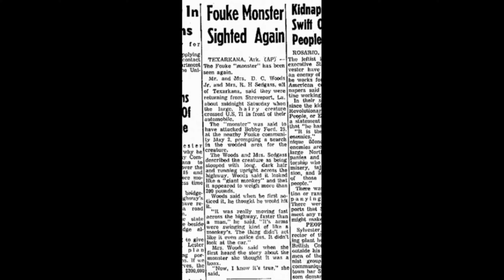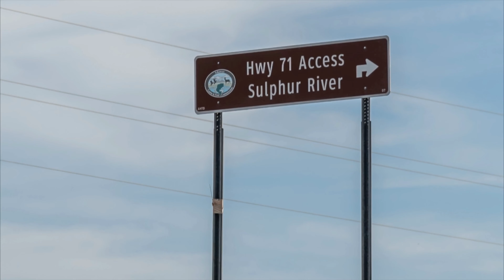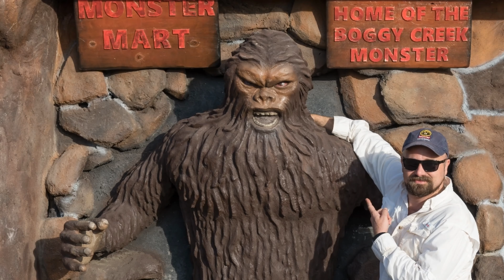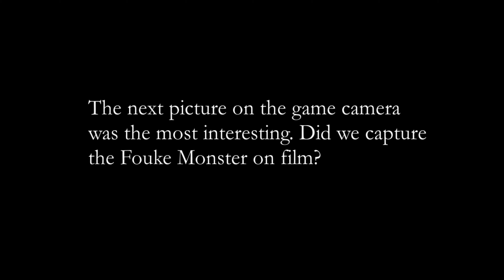Canoe Adventure on the Sulphur River in Arkansas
We had a canoe adventure on the Sulphur River in Arkansas and it was awesome! From the canoe we searched for the Fouke Monster which has been seen many times on the Sulphur River. We saw all kinds of wildlife from the canoe and it ended up being a great day and a great adventure in Arkansas!

Some of the tools we use in our videos.

Groove funnels! An awesome tool for online shopping and funnel pages!